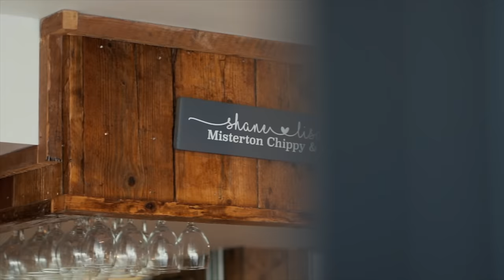THE UNDEFEATED CODBUSTER GIANT FISH & CHIP CHALLENGE | C.O.B. Ep.171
Fish & Chips...Some say the pinnacle of British cuisine...I'm not sure I'd agree, but one thing I do know is that we can't have an undefeated chippy platter challenge just sat there can we? Today's mission...Give it a heavy battering!

£18 is the cost to partake in Misterton Chippy & Bistro's 'Cod Buster' challenge. 32oz of fish, battered, accompanied by nigh on 4lb of chips, gravy, curry sauce, mushy peas, beans and two slices of buttered bread. Down it all inside 40 minutes and it's yours on the house. And so too is a coveted winners t-shirt!

ANSWERS TO COMMON QUESTIONS & ADDITIONAL INFO:

A: I eat like this for 1 hour of a 168 hour long week. In simple terms, I eat at caloric maintenance over the course of time, meaning I don’t gain weight. If you're interested in learning more, see the 'It Was Just A Normal Day...' video.

SEND ME STUFF:

CASTLEFORD
WF10 9DR
UNITED KINGDOM